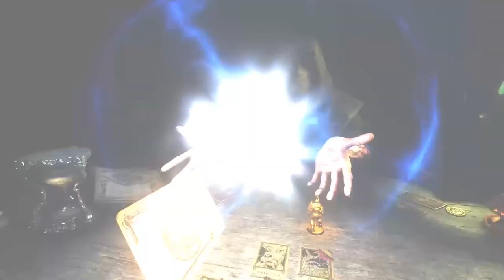Hand of Fate 2: Back in the Habit! | Let's play Hand of Fate 2 gameplay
Get ready to be enchanted in this let's play Hand of Fate 2 gameplay video, as we play this all-improved combination of card game and arena brawler.

This let's play Hand of Fate 2 gameplay video checks out the bigger, better sequel to an already fascinating game of cards where you played a deadly game against the mysterious Dealer, jumping into the cards to combat various enemies.

We play the first two challenges in Hand of Fate 2 gameplay, meeting a new trickser companion, hiring soldiers, rolling dice and seeing what fate the cards have in store!

Developed by: Defiant Development
Hand of Fate 2 release date: 7 November 2017
Formats available: PC Windows, Mac OSX, SteamOS + Linux